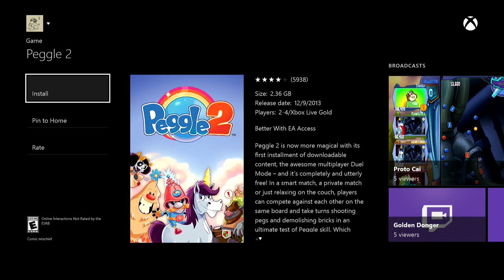EA Access Download and Game Vault Walkthrough.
This video shows the download process and showing of the EA Access App on Xbox One. Ill walk you through the steps, as well as showing EA Access Home and the  EA Game Vault.